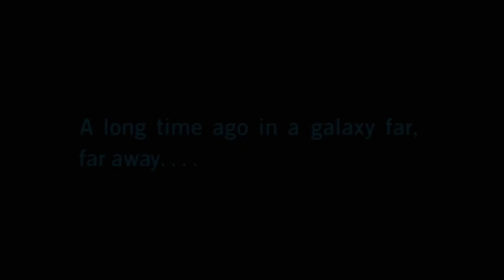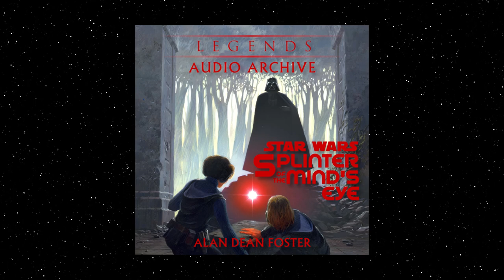Awakening on Mimban (STAR WARS: SPLINTER OF THE MIND'S EYE - Chapter 1, Part 2)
Luke Skywalker awakes after crashing on a distant world, separated from Princess Leia and surrounded by dangers...

Legends Audio Archive adapts forgotten stories into audio format for the enjoyment of new audiences.

This video also has a podcast version, so you can listen on the go!
Amazon Music